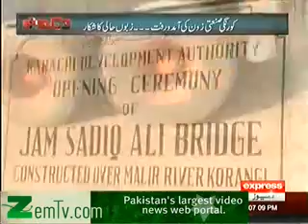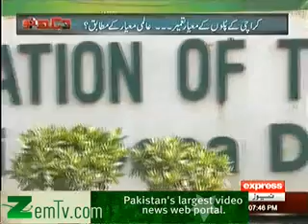Dekh Tou 29th December 2013 Tune pk